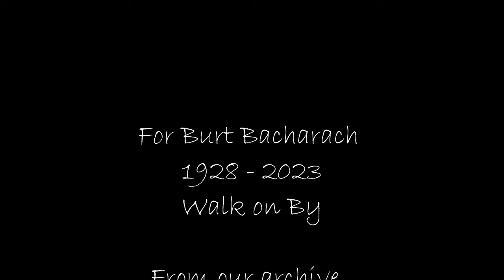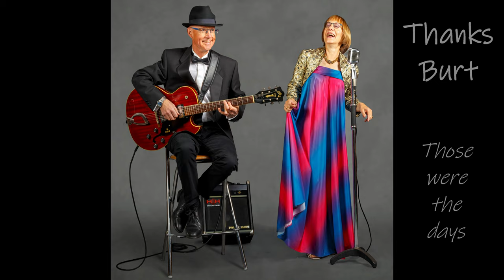Walk on By Burt Bacharach Nick and Jane Archive Cover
Our very first recording from the early 80's of Walk on By the Burt Bacharach classic. We dug this out in recognition of Burt's great legacy. The recording was our first experiment with one of the first 4-track cassette recorders, a Fostex X-15. It was recorded in front of an open fire one Winter's night, so the crackle isn't just the tape it's burning wood too.
The film shows archive shots from our live gigs of the period and of the gear we used on the recording, the final shots are of us today with some that gear we still use!
Thanks for the music Burt.

Recording gear:
4-Track Recorder: Fostex X-15
Guitar: Guild Starfire II
Bass: Futurama Bass
Amplifier: HH Studio-30 Power Baby
Instrument Mic: Shure 545
Vocal Mic: Shure SM57
Echo: Electro-Harmonix Delux Memory Man

Video Chapters
0:00 Walk on By Cover
0:10 Fostex X-15
0:36 Jane circa 1978
0:46 Futurama Bass
0:51 Nick circa 1978
0:57 electro-harmonix Delux Memory Man
1:01 Nick and Jane circa 1977
1:07 Guild Starfire II
1:12 Nick and Jane circa 1979
1:17 ARP Quartet synth
1:22 Nick and Guild Starfire II 2021
1:31 HH Studio-30 Power Baby
1:39 Jane and Bud the drummer circa 1979
1:47 HH Studio-30 Power Baby controls
1:55 Jane and Shure 55SH Mic and original stand 2021
2:02 Nick and Jane circa 1980
2:09 Nick and Jane with old gear 2021